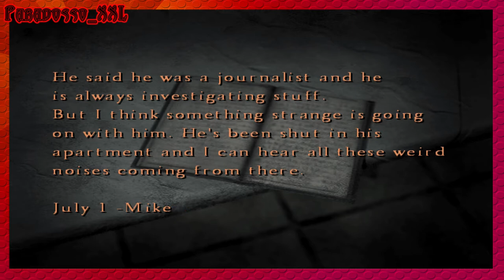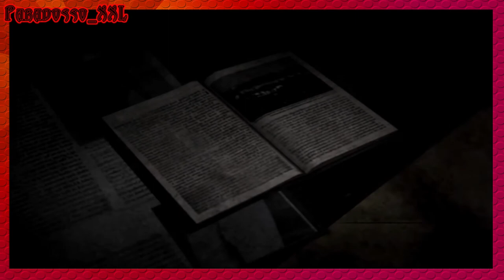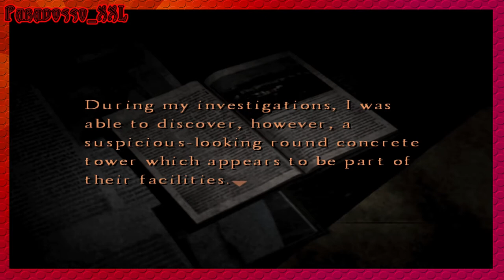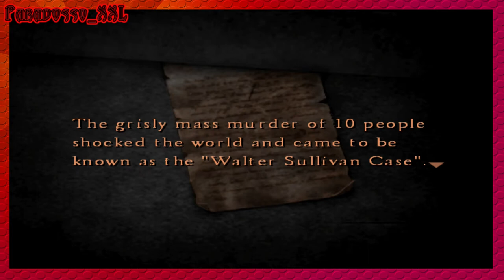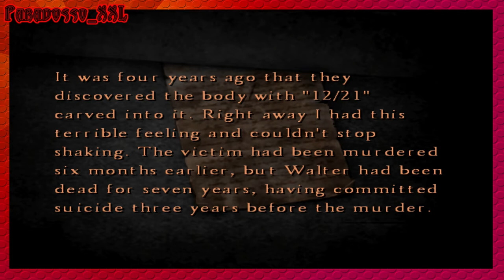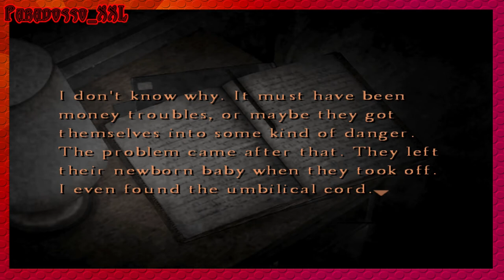😈 SILENT HILL 4 - THE ROOM | nightmare condominium EP. 06 😈